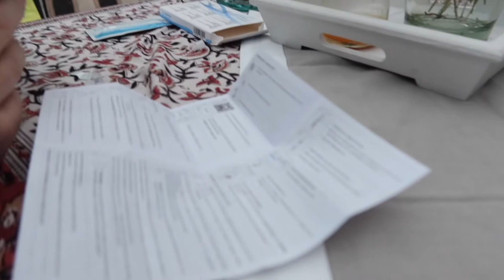SWAB TEST REACTION NI MISIS! GRABE ANG KAPAL NG FOG | FILIPINA-BELGIAN COUPLE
~ Track Info ~
00:00 - 02:34 A New Beginning - Bensound

MARLYN